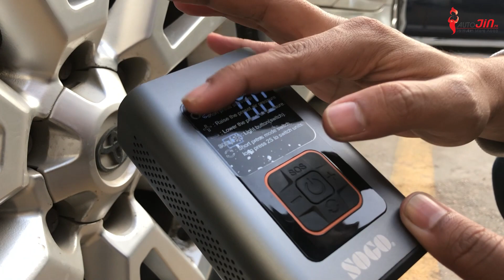SOGO Portable 3 In 1 Electric Air Compressor & Power Bank With Led Light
The Sogo Wireless Portable Tire Inflator Pump, a powerful and portable solution for inflating your tires on the go. With its wireless design, this inflator eliminates the need for messy cords and makes it easy to inflate your tires anywhere. With a powerful rechargeable battery, the Sogo Wireless Portable Tire Inflator Pump provides long-lasting performance as a tire inflator and powerbank both. Whether you're stranded on the side of the road or need a quick top-up before a long drive, this inflator has you covered.

SPECIFICATION:
 ✓ Brand: Sogo
 ✓ Material: Metal
 ✓ Colour: Metallic Gray
 ✓ Input: 5V-1A
 ✓ Usage: Universal
 ✓ Power: DC 7.4 V / 60W
 ✓ Charging: Type C
 ✓ Inflating Pressure Range: 0.2-10.3 Bar / 3-150 Psi
 ✓ charging Time: 3 Hours

PRODUCT FEATURES:
 ✓ User-friendly interface with clear, accurate pressure readings.
 ✓ Built-in pressure gauge for real-time monitoring.
 ✓ Automatic stop when target pressure is reached.
 ✓ Robust construction with durable materials.
 ✓ Compact design for easy carrying and storage.
 ✓ Essential accessory for car owners due to its portability and safety features.